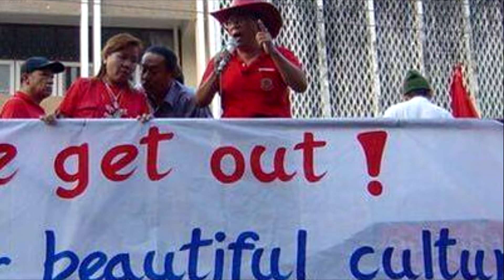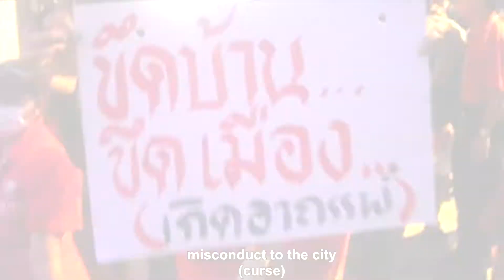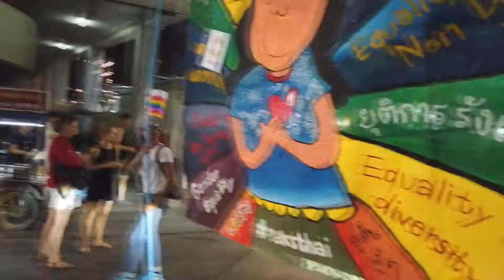Chiang Mai Pride Parade. To Stride with Pride: A Human Rights Movement in Thailand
“To Stride with Pride: A Human Rights Movement in Thailand" informs about brave people who are diligently striving toward attaining civic equity and societal equality. This is in a country where social activism is predominantly taboo, and can be quite dangerous.

With a blending of seriousness and light-heartedness, this documentary brings you to the lively streets of Chiang Mai, Thailand. There, you stride with pride in the 2020 Chiang Mai Pride parade, with hundreds of others who are standing up for human rights.

Big-hearted folks from and supporting of the LGBTQI community, plus those from other marginalized societal groups such as sex workers, those who are disabled (other-abled), and indigenous peoples, conjoin in solidarity.
This peaceful protest-parade was organized in 2009. However, that gathering ended tragically before even getting started. A mob of culturally traditional locals, who vehemently disapproved of LGBT people and their civil rights movement, blockaded, threatened, and forcefully stopped them from continuing with that event. Parade-goers were even asked by these protesters to crawl on the ground and apologize for their perceived transgression.

Mirroring prior social movements in more democratic countries where human rights related ideals have become evolved, for those pioneering this in Thailand that oppressive experience cultivated a cauldron of rejection-pain. However, they refuse to give up. For this is about dignity!

Steadfast in their mission, after a ten-year respite this re-energized LGBTQI community in 2019 stood tall and courageously parade-walked — this time, safely and successfully. In 2020, they again organized more boldly than ever before. People from near and afar, including businesses as well as government and non-government organizations, generously contributed to this boisterous and uplifting event. … It is true that time can change (and heal) things, even greater society.

In this bi-lingual (subtitled) video, Thailand's iconic LGBT and human rights activist, Sirisak "Ton" Chaited, movingly shares about some challenges this demographic community faces. Ton details what happened in 2009 and why, how that had impacted them, what has changed, and where this movement is headed. …

We are also offered a society-unifying message to heed.